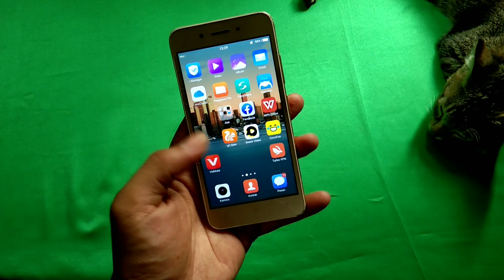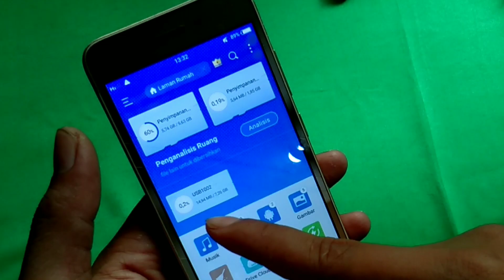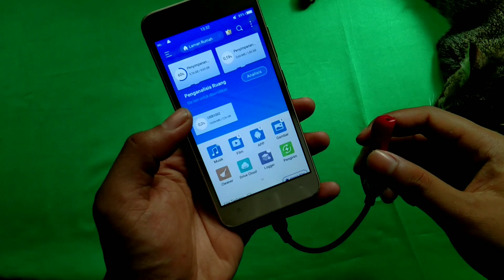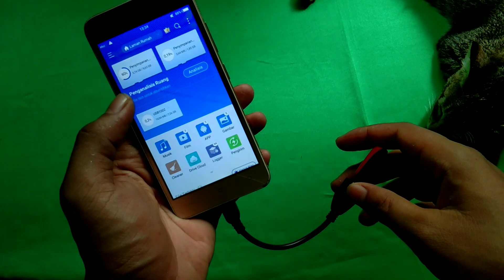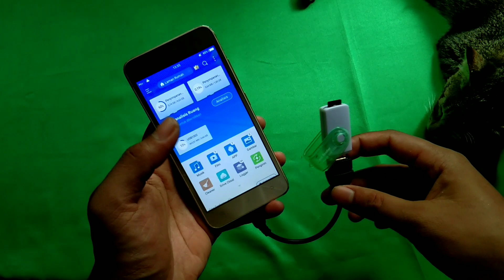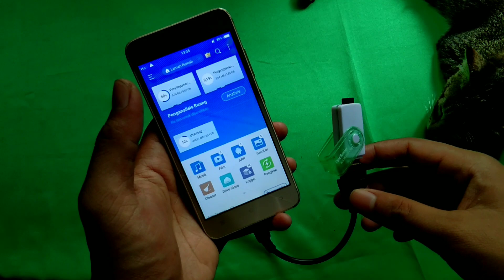Cara Menambah Ruang Penyimpanan di Hp Vivo Tanpa Root 100% Work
Assalamualaikum wr.wb

Di video kali ini saya memberikan tutorial cara menambah ruang penyimpanan di hp vivo tanpa root 100% work.

Untuk menambahkan ruang penyimpanan di hp vivo, di sini saya menggunakan Flashdisk dan Card Reader, yang penting hp vivo teman teman sudah support fitur OTG.

Di sini saya punya 1 aplikasi untuk membantu menambah ruang penyimpanan di hp vivo, nama aplikasinya.

Cara menggunakan Flashdisk dan Card Reader untuk menambah ruang penyimpanan di hp vivo, simak aja videonya ya teman teman sudah lengkap saya berikan tutorialnya, semoga bermanfaat ya.